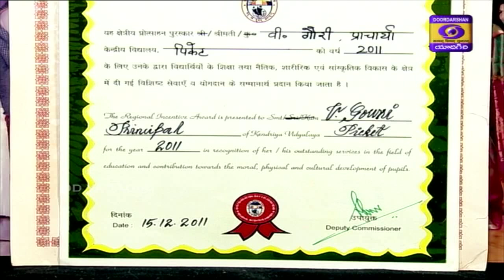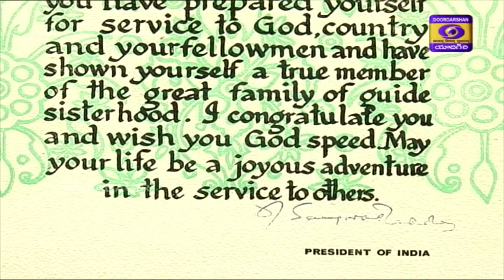Interview with Dr.V.Gowri Asst, Commissioner (Hyderabad Region), Kendriya Vishwa Vidyalaya Sangatan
Interview with Dr.V.Gowri Asst, Commissioner (Hyderabad Region), Kendriya Vishwa Vidyalaya Sangatan on occassion of Teachers Day Special.